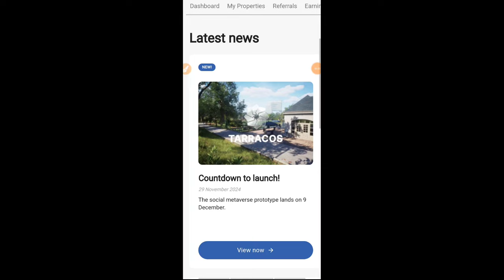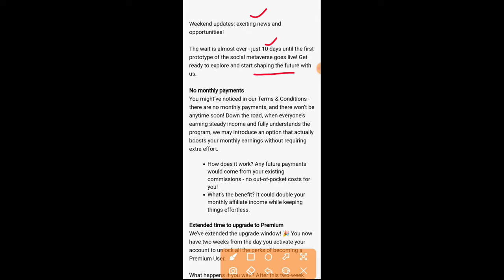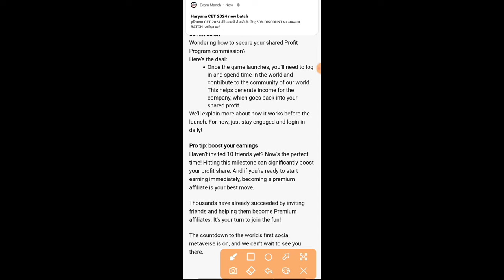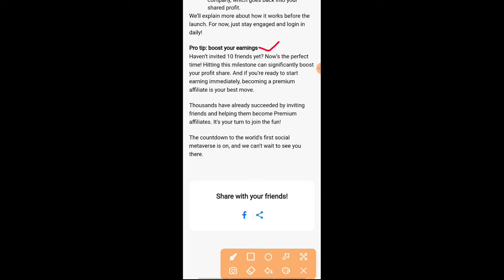Jaalifestyle Eehhaaa Tarracos Launches from 9 December / Game खेलने से होगी earning / इंतज़ार खत्म